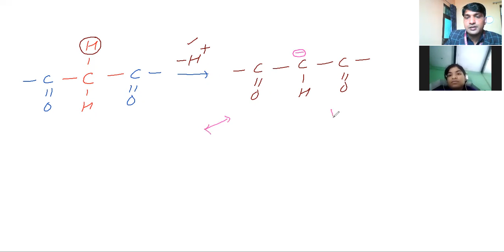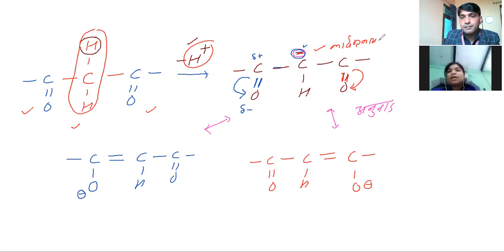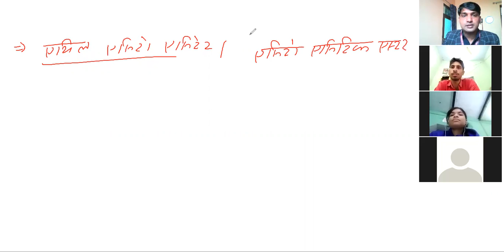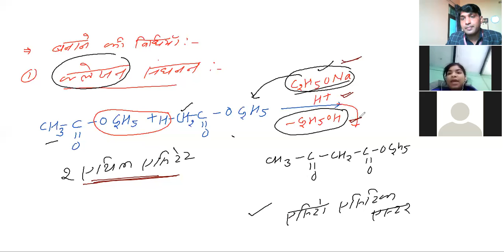Active methylene group,acteo acetic ester lect 1